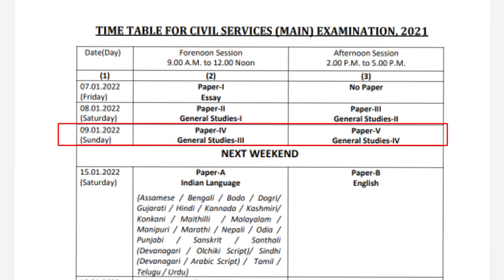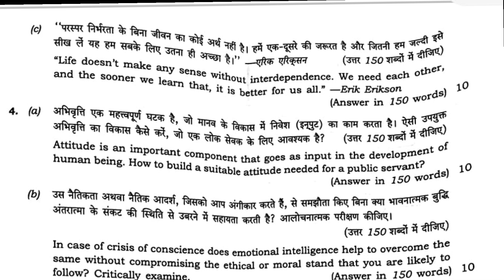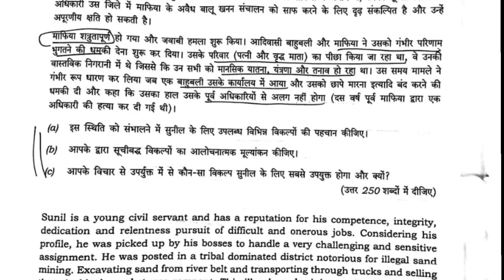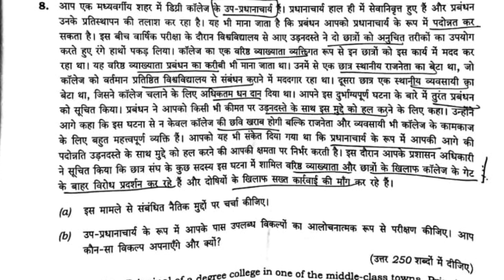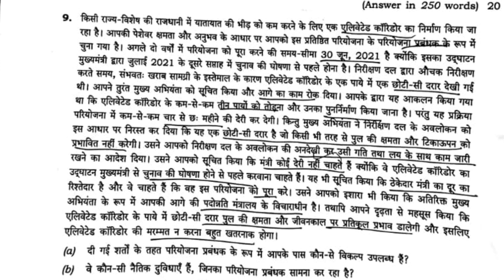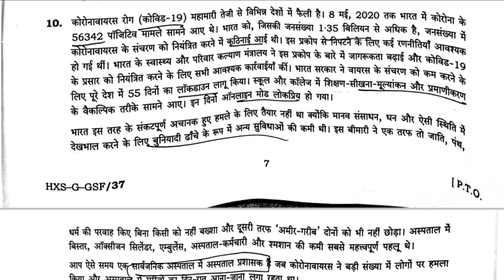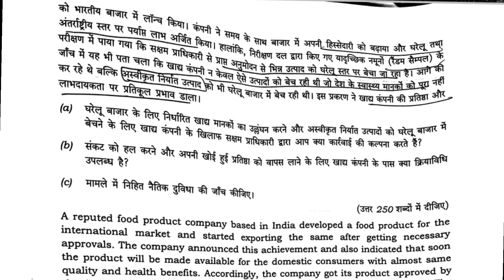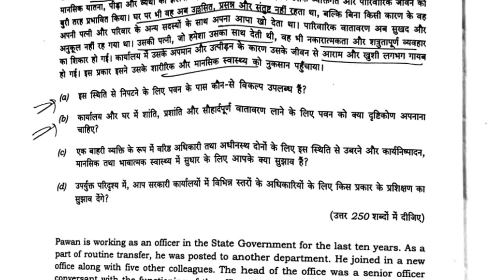UPSC Mains CSE/IAS Exam 2021 GS-4 Question paper